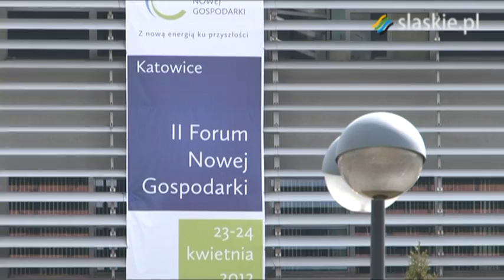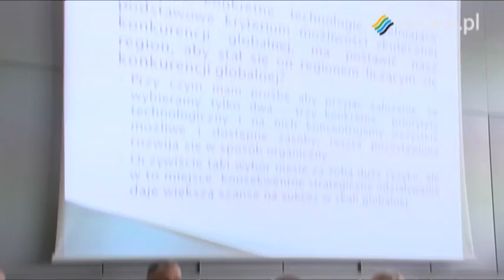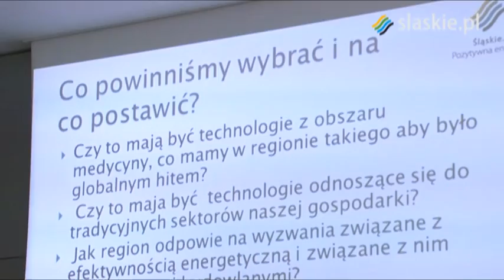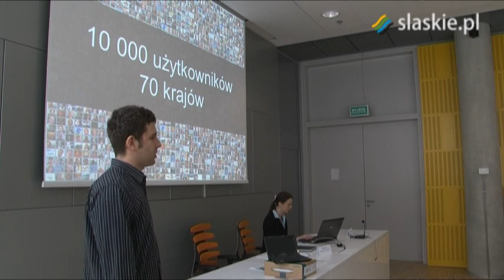Współpraca gwarantem rozwoju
Technologie i innowacje w kontekście unijnej strategii Europa 2020 i zakres współpracy Śląska i Małopolski w ramach regionu Polski Południowej - to tematy  II Forum Nowej Gospodarki.